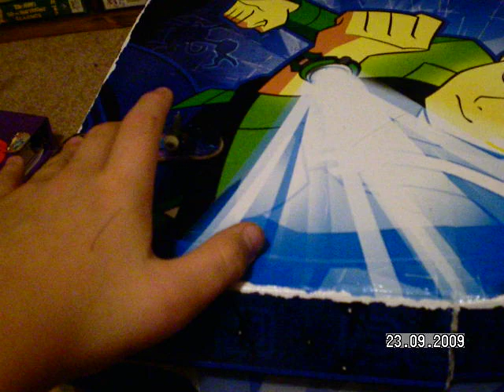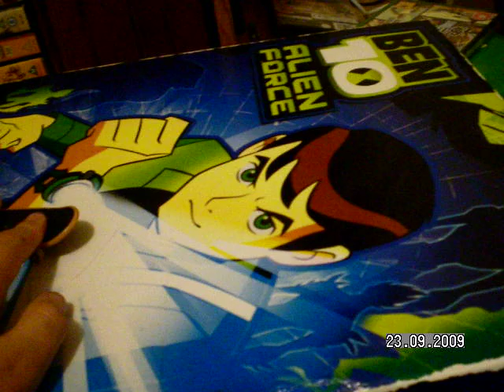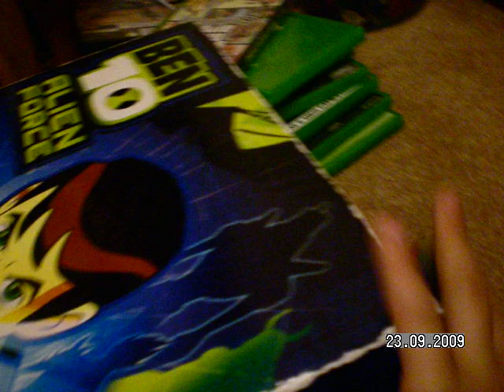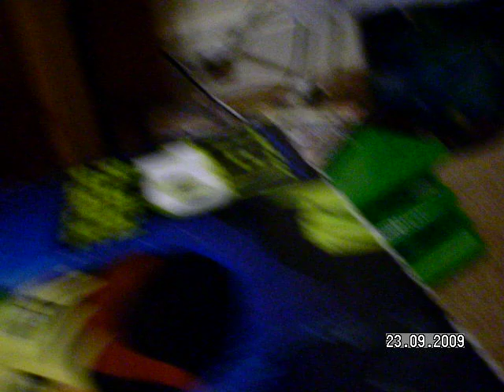tech deck tricks!!!001